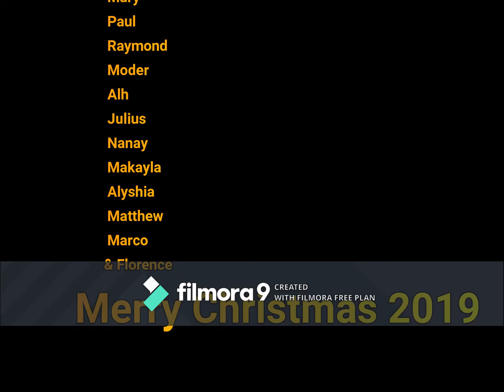MOST FUNNIEST CHRISTMAS PARTY GAME 2019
CASH BUNOT WITH DANCE SFCP Dongguan China